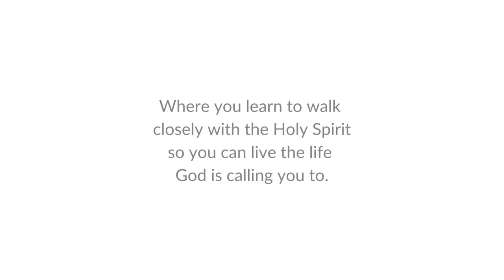When Tweens Hurt Your Feelings